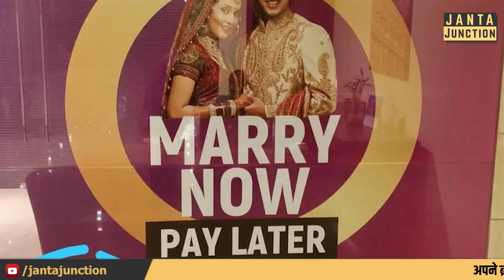Bihar में आ गया है ये नया कॉन्सेप्ट, जानिए पहले शादी रचाओ फिर कर्ज चुकाओ कैसा scheme है!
पहले ब्याह रचाओ फिर कर्ज चुकाओ स्कीम बिहार में खूब पॉपुलर हो रहा है, आप भी जान लीजिए क्या कहता है ये स्कीम, पूरी जानकारी है यहां!